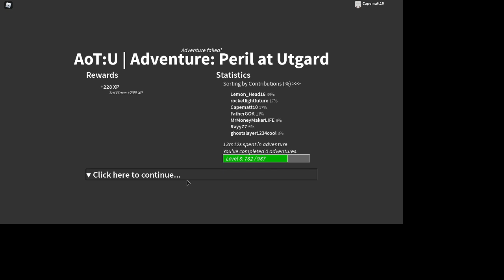Roblox Attack On Titan With Friends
AOT!